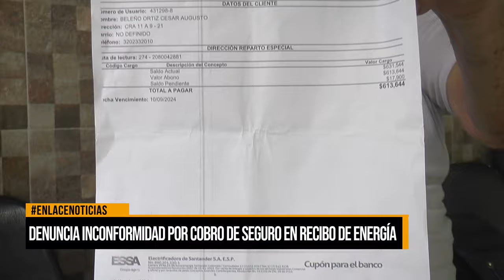Habitante de Barrancabermeja denuncia cobros indebidos en su factura de energía